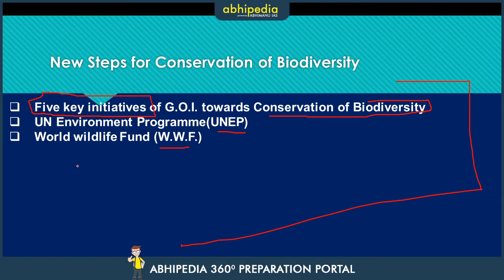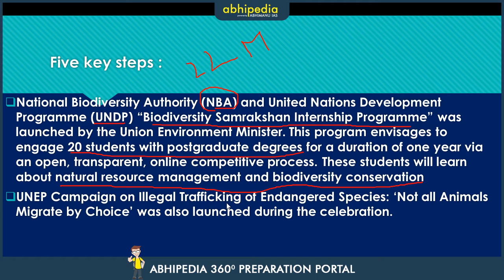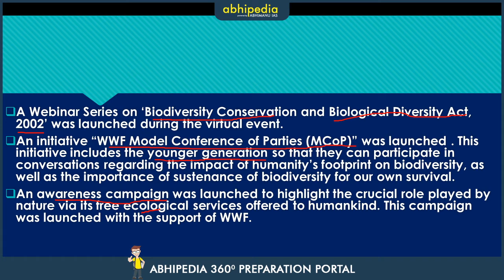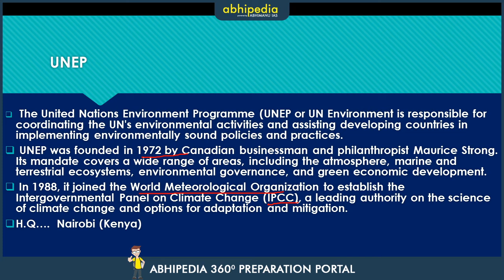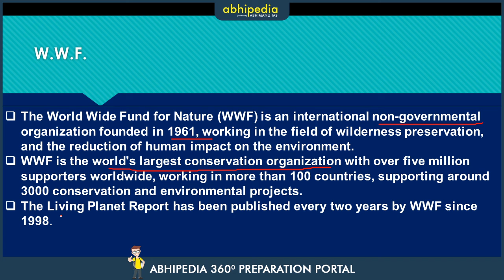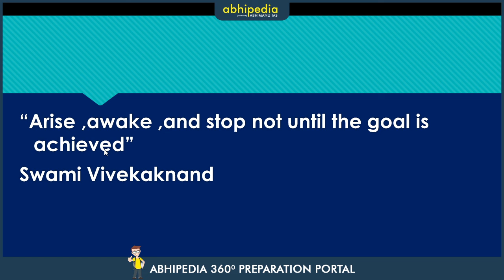Five key initiatives for conservation of biodiversity I C.AI Important Topic By Ankush Sharma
Abhipedia powered by Abhimanu IAS brings a "Important Topics"to sharpen your preparation for IAS 2020.